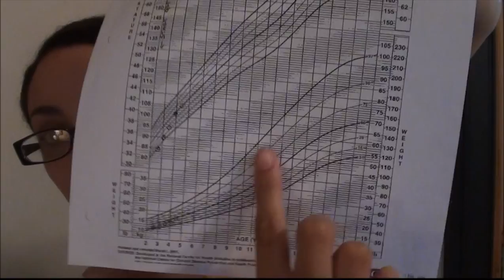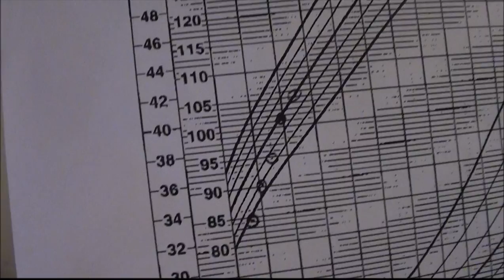Jayden's health update